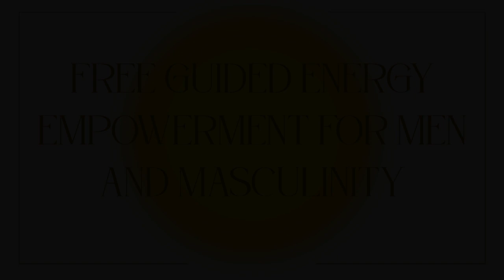Free Guided Energy Empowerment For Men & Masculinity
Hello!
Welcome to my first Free guided energy work for Men!

In this video :
•I discuss energy work and how it can be incredibly practical and applicable to our everyday lives when done right and with the right person
•Masculinity and "taking up space" with confidence and assertion

Note: Because this is a very general guided energy technique, if you feel you are needing more or theres a bit more going on for you, it would be wise to book a 1-1 session with someone you feel resonant with!
This energy technique is a very good introduction to your chakras, and in particular the solar plexus and how working with your chakras, your energy and the energy field can be incredibly empowering!

Purchase The Crown Chakra Intuitive Channel Clearing Meditation here: ( if you are new to energy work or the chakras, everything is simply explained, great to get easier flow and intuition in your life!)

To stay up to date with me and my services or book a session ( website coming soon)

Bailey is  clairvoyant spirit medium , healing channel and "bridge" to  the The Spirit World and The Higher Realms.
Bailey aims to bridge the spiritual with the everyday world earthly experience with commonsense, practicality and high levels of ease and flow!
She had a dream to set up this channel and so she did!
She is based in New Zealand.

Love,

B x